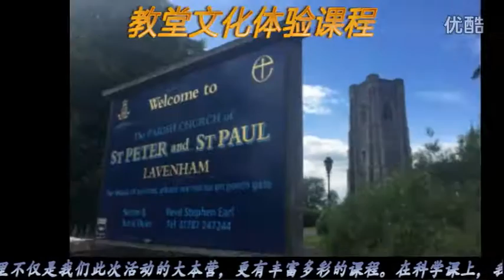Jidan School Exchange Programme - Summer 2016